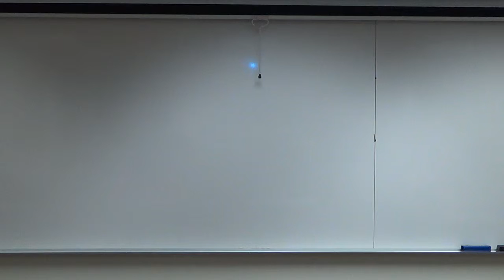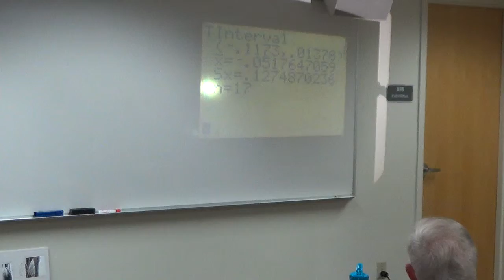2.24.14 (Randomness With Technology!)